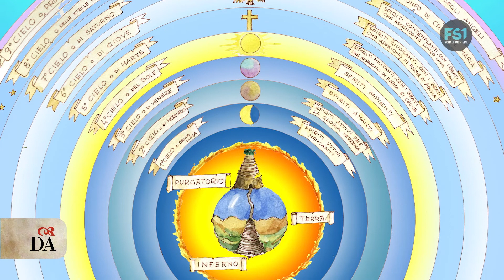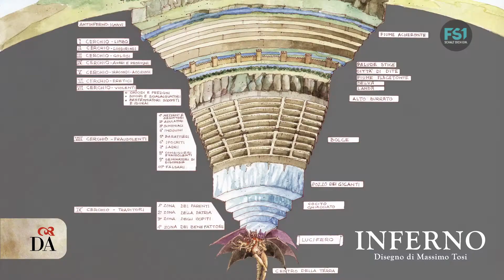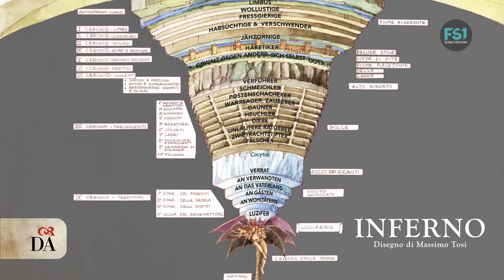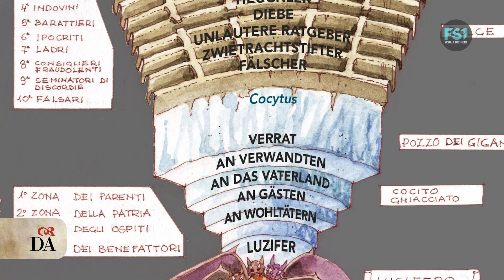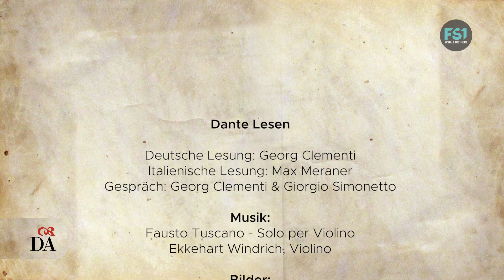Dante Lesen | Göttliche Komödie: Hölle III | FS1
2021 ist ein Dante-Jahr. 700 Jahre nach dem Tod des Dichters, der Italiens Sprache und kulturelle Identität stark geprägt hat, finden weltweit zahlreiche Initiativen statt.

Die Società Dante Alighieri Salzburg präsentiert in Zusammenarbeit mit FS1 und dem Literaturhaus Salzburg ein Salzburger Dante-Projekt. Eine Reihe von Dante-Lesungen bieten Anregungen und Einstiegshilfe für alle, die die Göttliche Komödie noch nicht gelesen haben oder einen neuen Anlauf für jene, die gerne wieder hineintauchen möchten.

Georg Clementi liest die deutsche Fassung, Giorgio Simonetto bespricht sie mit ihm, Max Meraner liest Dantes Originalfassung auf Italienisch.

Credits:

Mitwirkende Deutsche Lesung: Georg Clementi
Italienische Lesung: Max Meraner
Gespräch: Georg Clementi & Giorgio Simonetto
Musik
Fausto Tuscano – Solo per violino
Ekkehart Windrich, Geige

Bilder
Zeichnungen
Paradiso Dantesco, Disegno di Massimo Tosi ©
Inferno Dantesco, Disegno di Massimo Tosi ©
Texte
Dante Alighieri, La Divina Commedia, Inferno, II-III a c. di Enrico Malato, Salerno, 2018
Dante Alighieri, Die Göttliche Komödie, Die Hölle, II-III, Übers. Hermann Gmelin, Klett Cotta, 2002.
Quellen
Anna Maria Chiavacci Leonardi, a c. di, La Commedia di Dante Alighieri, Zanichelli 2018
Dante Alighieri, La Commedia / Die Göttliche Komödie, 3 Bd.ital./deutsch, übersetzt und kommentiert von Hartmut Köhler, Reclam 2021
Dante Alighieri, Die Göttliche Komödie, übersetzt von Hermann Gmelin, Anmerkungen von Rudolf Baehr, Nachwort von Manfred Hardt, Reclam 2001
Marco Santagata, Dante. Il romanzo della sua vita, Mondadori 2017
Alessandro Barbero, Dante, Laterza 2020
Alberto Casadei, Dante. Storia avventurosa della Divina commedia dalla selva oscura alla realtà aumentata, Il Saggiatore 2020
AA.VV. Dante. Enciclopedia Dantesca, Treccani 1970

Dante Lesen ist eine Initiative der
Società Dante Alighieri Salzburg
in Kooperation mit
Literaturhaus Salzburg
FS1 Community TV